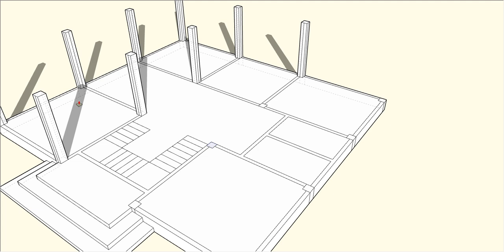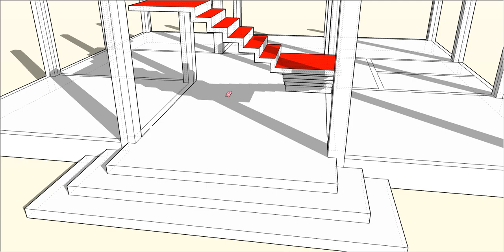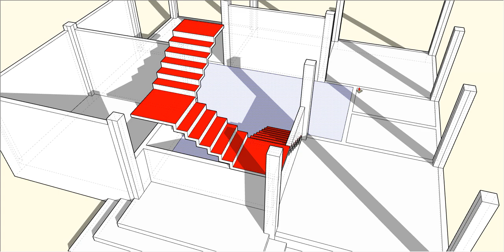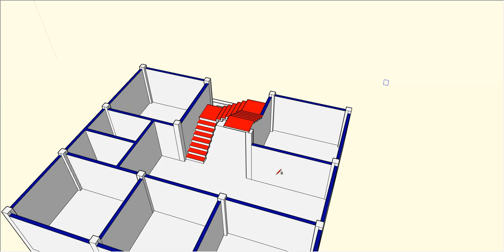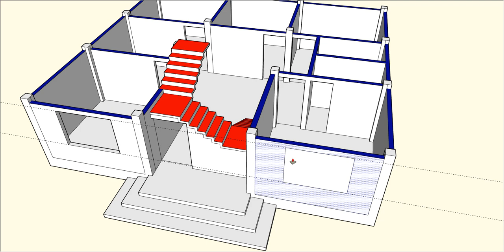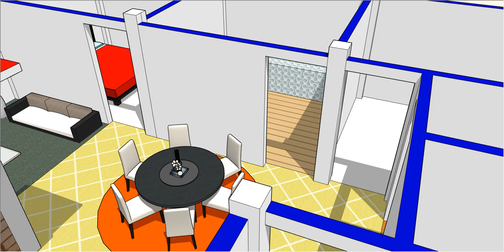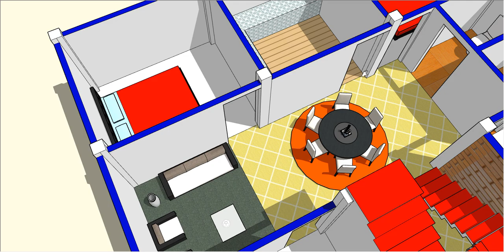36 X 32 SQFT 4 BED ROOM HOME DESIGN II 4 BHK HOUSE PLAN II 36 X 32 GHAR KA NAKSHA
36 X 32 SQFT 4 BED ROOM HOME DESIGN
4 BHK HOUSE PLAN
36 X 32 GHAR KA NAKSHA